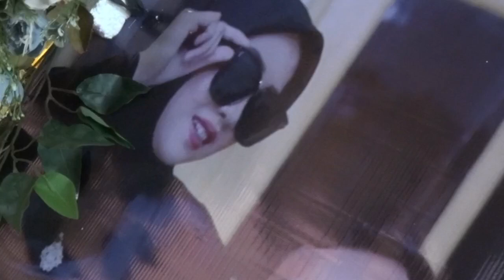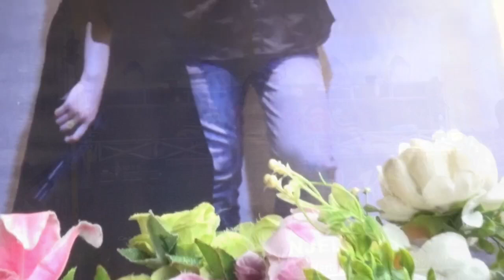Menyesal Vocal Nizar aliando Live Rawa Tenem OT WIKA DANGDUT PALEMBANG